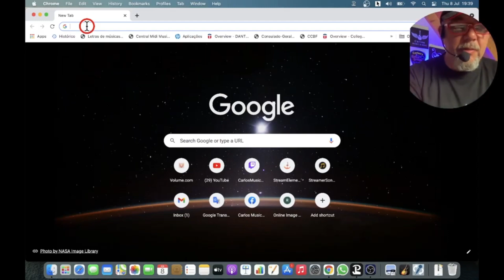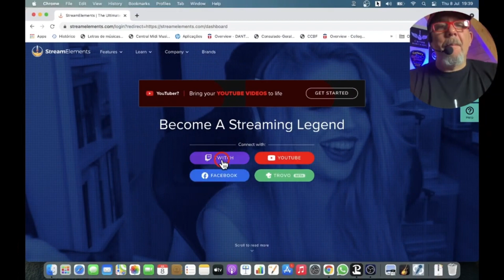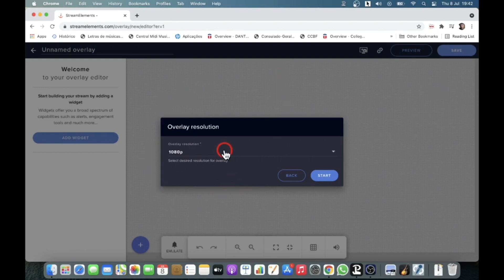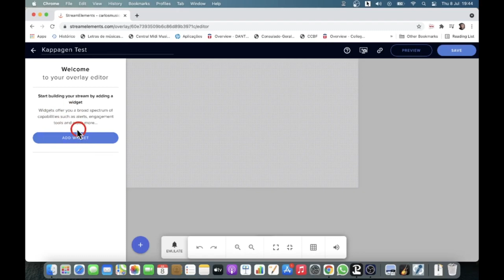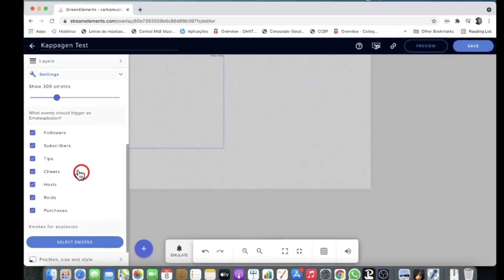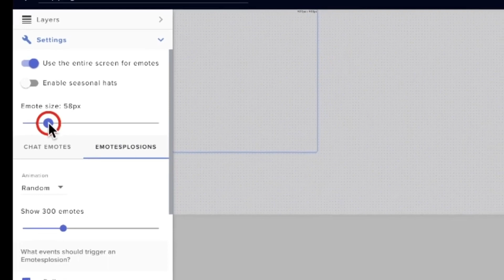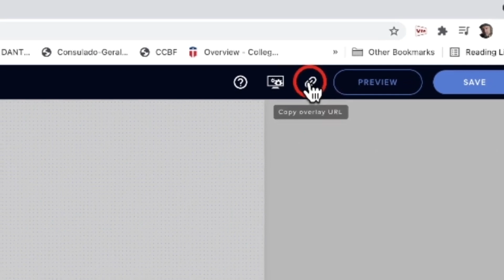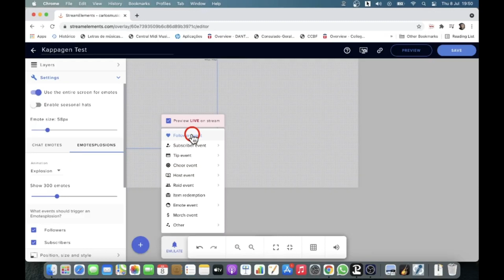Aprenda a por EMOTES na sua tela da LIVE do YouTube Twitch e Facebook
Bem-vindos ao nosso vídeo. Aprenda a por EMOTES na sua tela da LIVE do YouTube Twitch e Facebook. Se você é um streamer no YouTube, Twitch ou Facebook, sabe como é importante envolver seu público e tornar sua transmissão mais interativa e divertida. Uma das formas de fazer isso é através do uso de emotes, que são emojis personalizados que podem ser exibidos na tela da sua transmissão. Neste vídeo, vamos te ensinar como criar seus próprios emotes personalizados, como adicioná-los à sua transmissão e como tornar sua live ainda mais cativante para seus espectadores. Não é preciso ter experiência prévia em edição de vídeo ou programação, nosso conteúdo é voltado tanto para iniciantes como para quem já tem algum conhecimento sobre transmissões ao vivo. Então, pegue seu mouse, ajuste suas configurações e vamos aprender a colocar emotes na tela da sua transmissão ao vivo!

Este é o link que você pode ajudar o Danilo, meu neto no pix

Clique aqui para conhecer os benefícios e vantagem em tornar-se membro do canal